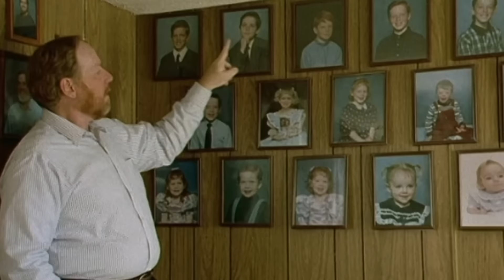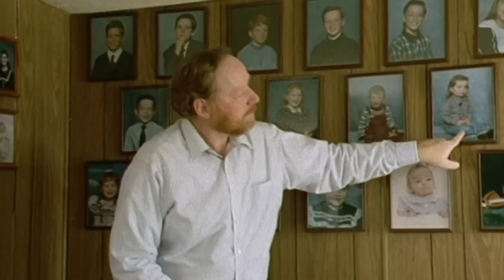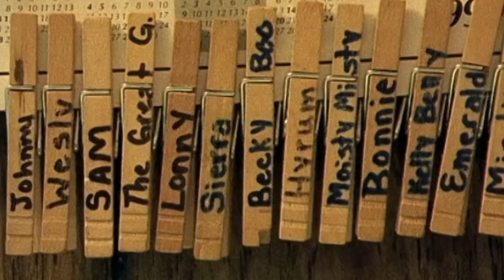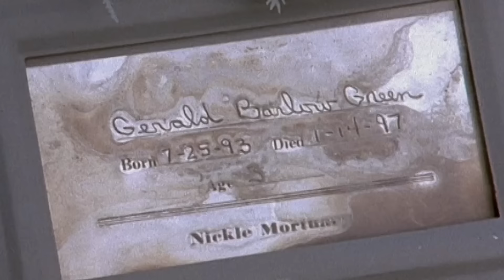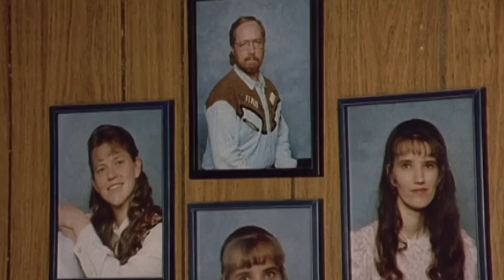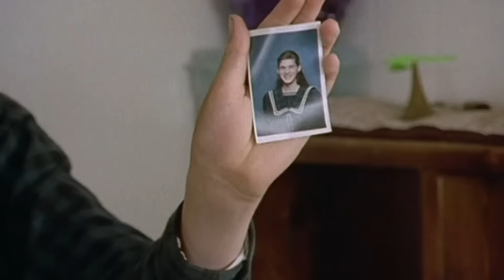One Man, Six Wives And 29 Children (Polygamist Documentary) | Absolute Documentaries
This absolute documentary explores the marriage between Thomas Arthur Green - a fundamentalist Morman - and his five wives living in the Utah desert. Tom is 51 and has 29 children with 26 of them aged 12 years and under living at "Green Haven" in Utah. More people than ever are practicing polygamists, but the whole of America has now focused on Utah's 'dirty little secret' and many polygamists are desperately trying to keep their multiple marriages under wraps. This documentary explores the roles, values, and difficulties posed by living in such an unorthodox manner.

From: One Man Six Wifes And 29 Children

Content licensed from ITV Global to Little Dot Studios.